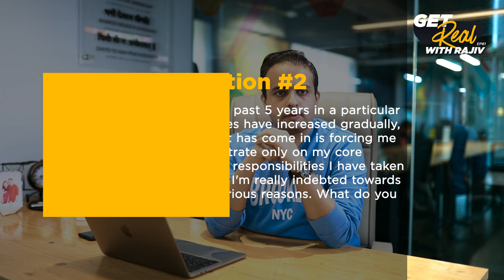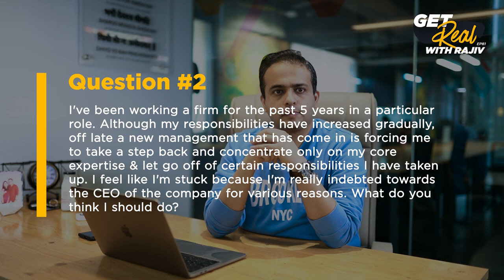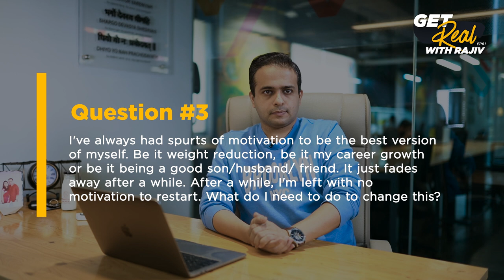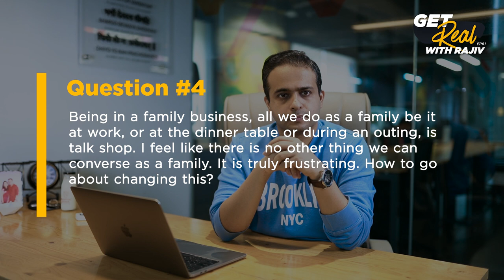How To Consistently Be Motivated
Business Breakthrough Seminar is now Business Success Workshop.

In this 2.5-hour LIVE webinar you can learn:
☑️How to increase revenue & cash flows
☑️ How to create more profits, more freedom & more scale
☑️Secrets to time & wealth in business
☑️The foundational activities you need to win in business

Welcome to Episode 81 of Get Real With Rajiv!

In today's episode, I will discuss at length on employees feeling overworked and leaving due to odd working hours and working around the clock on account of international clients and ways to retain them, what to do when you are asked to take a step back at your job which you have been doing well for a substantial period and are stripped off of certain responsibilities which you have carried out well in the recent past,  communications you can have with your family members and that are not business oriented or ""shop talk"" when you belong to a business family and how to initiate them and lastly how to manage your motivation swings as they come and go.

In the meanwhile, drop your questions in the comments below or WhatsApp them on the number mentioned in the video and I will answer them like I always do.